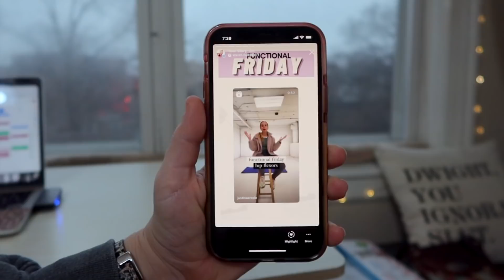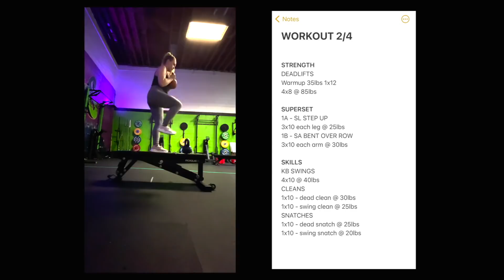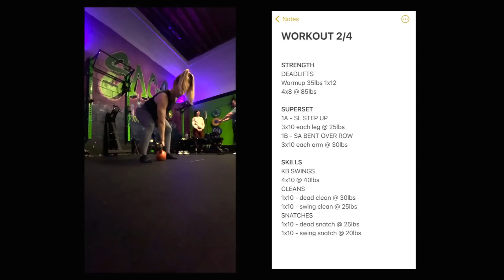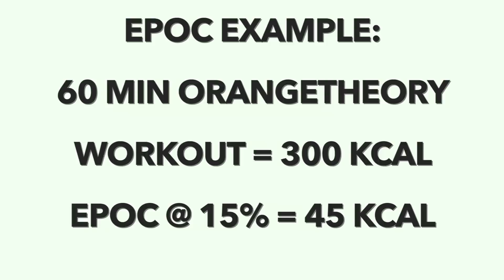WHAT IS EPOC? | post workout calorie burn explained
Hey everybody! Today I'm answering the question: What is EPOC? I'll get post workout calorie burn explained simply throughout the video as I take you through a typical fitness instructor day in the life. Leave any questions you may have down below!